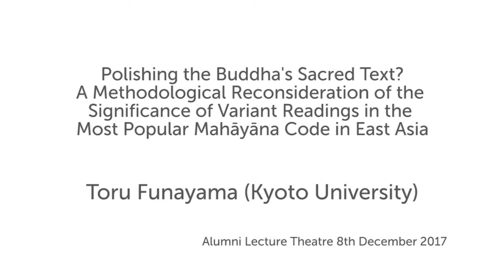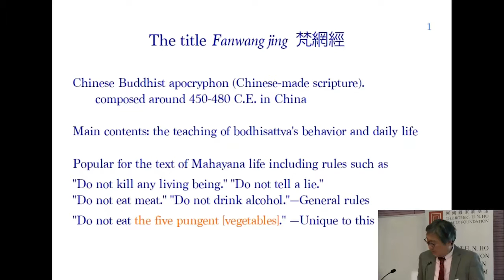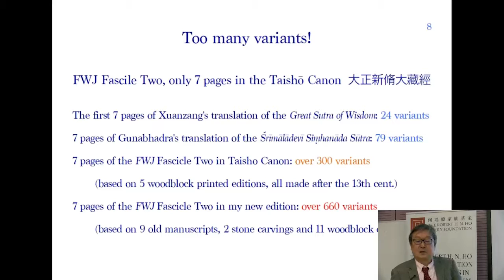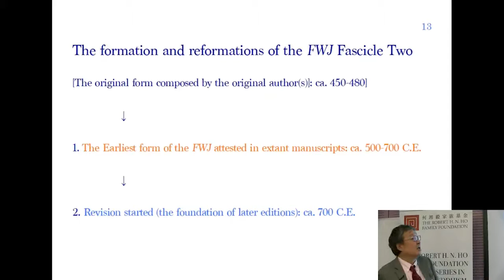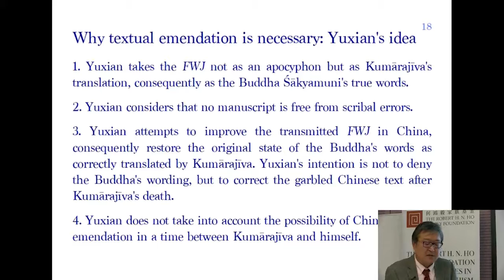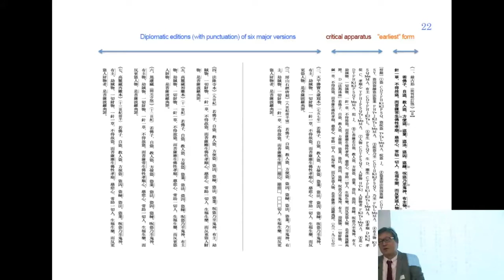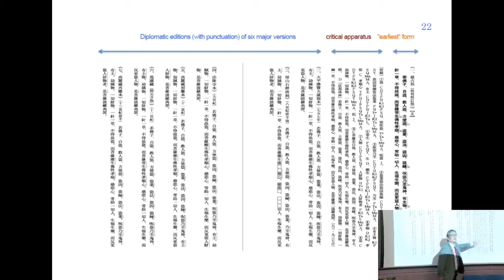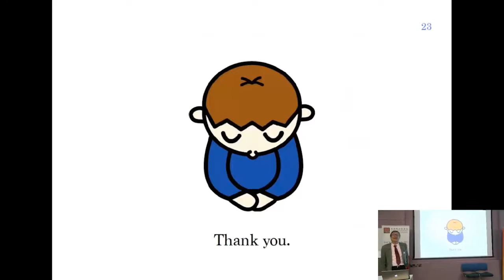Polishing the Buddha’s Sacred Text? | SOAS University of London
This lecture titled "Polishing the Buddha’s Sacred Text? A Methodological Reconsideration of the Significance of Variant Readings in the Most Popular Mahāyāna Code in East Asia" was given by Toru Funayama (Kyoto University) at the Centre of Buddhist Studies, SOAS University of London on 8 December 2017.

The Fanwang jing or the Scripture of the Pure Divinities' Netted [Banners], sometimes called Brahmajāla-sūtra or Brahmā's Net sūtra, is in fact a Chinese Buddhist apocryphon composed around the mid-fifth century. I have recently published an edition of the text in book form, by consulting over five earlier manuscripts dating from before the 10th century, two stone inscriptions, and ten woodblock print editions during the 12th-18th centuries. Surprisingly enough, the Fanwang jing, which is merely seven pages long in the modern Taisho Canon, has as many as over six hundred variant readings. More importantly, a large majority of those variants suggest not scribal errors but a clear intention to improve ‘awkward’ or ‘ambiguous’ wording in the original text. As a result, I am led to consider a new methodology for editing this type of texts and the reasons such copious amounts of variants were produced; the latter point is directly related with the question of whether the Chinese readers aimed to ‘correct’ the Buddha's words.

After a short overview of the contents and some essential characteristics of the scripture, I will examine the characteristics of textual emendation, classifying the types of variant readings into several kinds in terms of religio-philosophical contents and consistency/inconsistency of format. I will also briefly compare the nature of Chinese Buddhist apocrypha with Mahāyāna texts in India, and consider a fundamental difference in the value of variant readings between Sanskrit commentarial treatises on Buddhist philosophy and Chinese Buddhist translations of sutras. Finally, referring the commentators' idea on variant readings, I will try to draw a conclusion regarding whether or not medieval Chinese Buddhists intended to correct sacred texts.